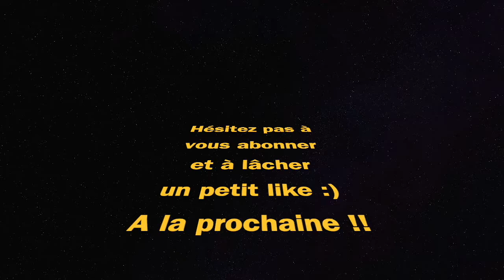WARZONE META SMG ? Episode I x Mac 10